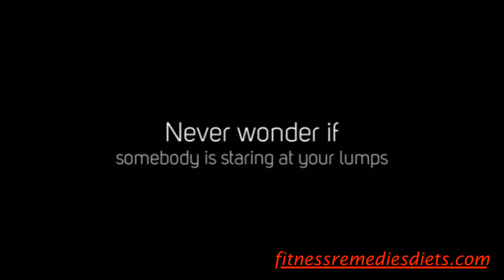The Truth About Lipoma E-Book Review. Natural Lipoma Removal